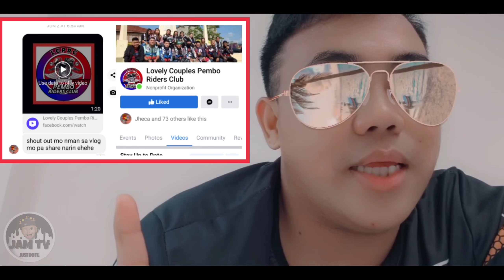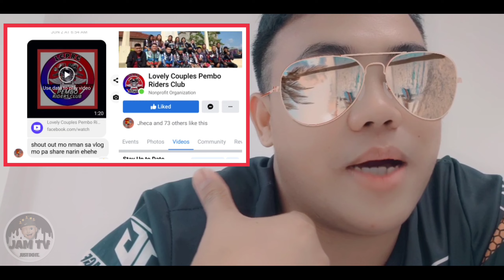WE BUILT A DIY SAND TABLE ON THE BEACH @TUMOK BEACH AGNO PANGASINAN || JAM TV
I'M GLAD TO KNOW YOUR THOUGHTS,SUGGESTIONS AND OPINIONS.

All the logo's,images and music in this video belong to their perspective owner and i or this channel does not claim any right over them.